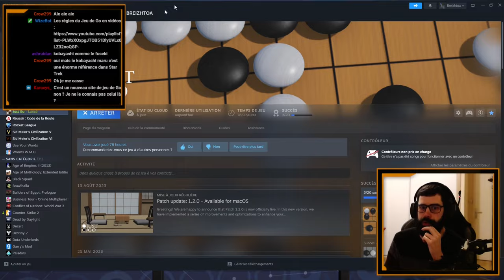Partie de Go sur OGS #5 - J'affronte un 2 Kyu | Jeu de Go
Jeu de Go : Partie Commentée. Dans ce commentaire d'une de mes parties au Jeu de Go,  j'affronte un joueur de niveau 2 Kyu sur le serveur de go OGS.

👥 Joueurs : Breizhtoa 4 Kyu (Noir) VS 2 Kyu (Blanc).
📜 Règles : Japonaises, Komi de 6,5 points.
🕰️ Horloge : 20min + 5 x 30sec en Byo-Yomi.
📅 Date : 22 Janvier 2024.
🌐 Serveur : OGS (Online Go Server).

⏱️ Chapitres de la vidéo :

Intro :
Fuseki (Début de Partie) 00:00
Chuban (Milieu de Partie) 05:53
Yose (Fin de Partie) 31:45
Commentaire perso :
Commentaire IA 43:50
Outro 55:58

🔗 Découvrez aussi d'autres passionnés du Jeu du Go :

TherapieGo :  @TherapieGo
Râleur :  @ralerautourdugoban
MDZ :  @MDZGo
FulguroGo :  @FulguroGo
FFG : Fédération Française de Go
SITS : @stonesintheshell4089